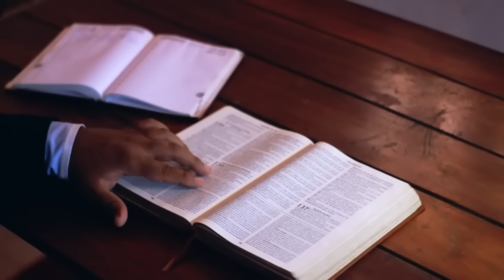Dia da Independência do Brasil | 22ª Semana do Tempo Comum | Quinta-feira | Bênção do Dia 07/09/2023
— Vinde após mim, disse o Senhor, e eu ensinarei a pescar gente. (Mt 4,19)

Naquele tempo, 1Jesus estava na margem do lago de Genesaré, e a multidão apertava-se a seu redor para ouvir a palavra de Deus. 2Jesus viu duas barcas paradas na margem do lago. Os pescadores haviam desembarcado e lavavam as redes. 3Subindo numa das barcas, que era de Simão, pediu que se afastasse um pouco da margem. Depois sentou-se e, da barca, ensinava as multidões.

4Quando acabou de falar, disse a Simão: “Avança para águas mais profundas, e lançai vossas redes para a pesca”. 5Simão respondeu: “Mestre, nós trabalhamos a noite inteira e nada pescamos. Mas, em atenção à tua palavra, vou lançar as redes”. 6Assim fizeram, e apanharam tamanha quantidade de peixes que as redes se rompiam. 7Então fizeram sinal aos companheiros da outra barca, para que viessem ajudá-los. Eles vieram, e encheram as duas barcas, a ponto de quase afundarem.

8Ao ver aquilo, Simão Pedro atirou-se aos pés de Jesus, dizendo: “Senhor, afasta-te de mim, porque sou um pecador!” 9É que o espanto se apoderara de Simão e de todos os seus companheiros, por causa da pesca que acabavam de fazer. 10Tiago e João, filhos de Zebedeu, que eram sócios de Simão, também ficaram espantados. Jesus, porém, disse a Simão: “Não tenhas medo! De hoje em diante tu serás pescador de homens”. 11Então levaram as barcas para a margem, deixaram tudo e seguiram a Jesus.